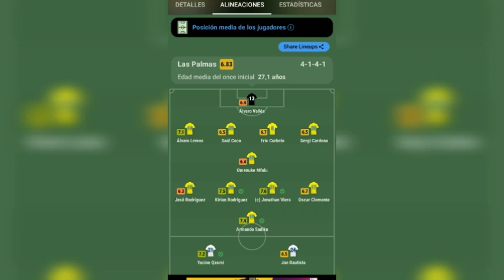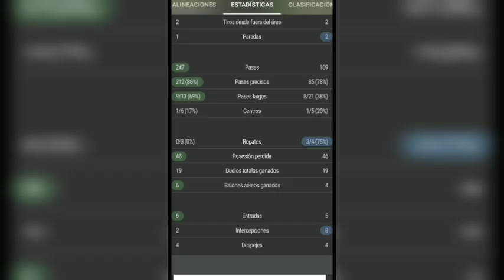GOL DE LAS PALMAS (Viera '37) | Las Palmas 3-1 Leganés | LaLiga 2 21/22